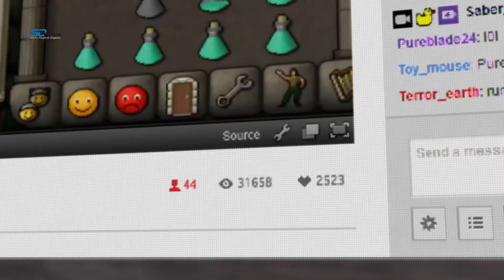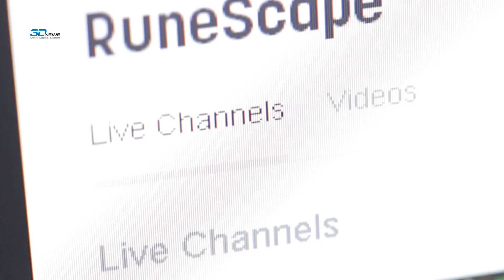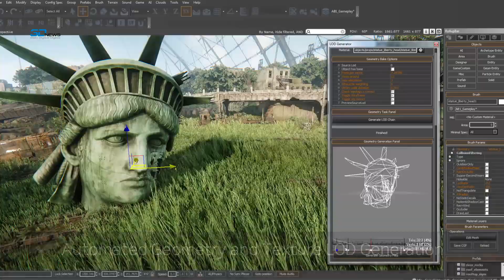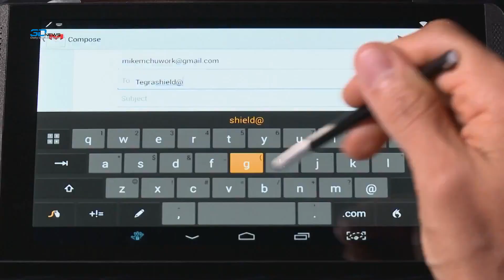Gamesblender № 168: Видеодайджест игрового мира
С вами GamesBlender, еженедельный видеодайджест новостей игровой индустрии. В сегодняшнем выпуске:
- NVIDIA представила игровой планшет Shield;
- Doom в этом году больше не покажут;
- The Last of Us превратят в спектакль.